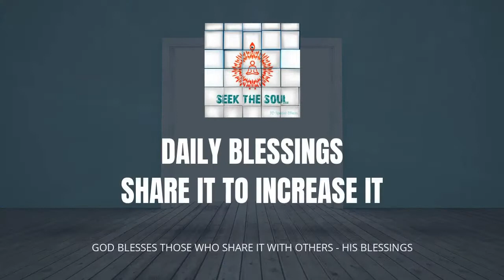Feel The Blessings | Daily Blessings -41 | English